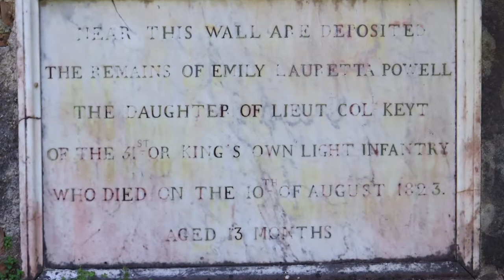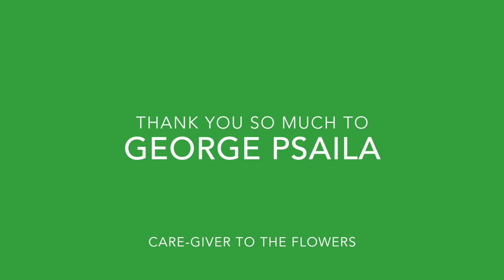Flowers at The British Cemetery, Corfu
A mid-April visit to the British Cemetery, hoping to see some of the 30 orchids botanists have found there.